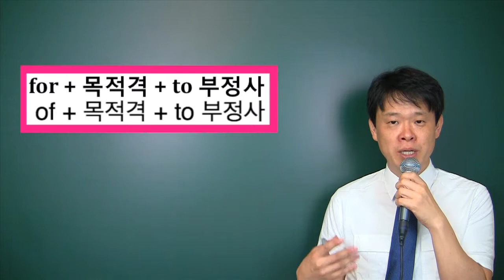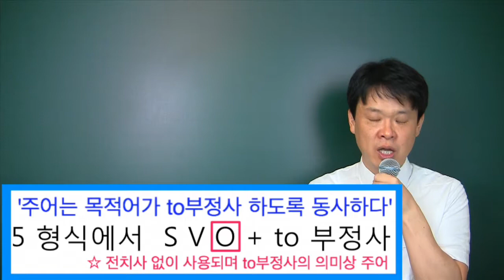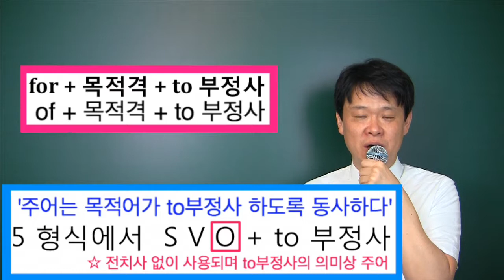38. to 부정사의 의미상 주어를 그냥 목적어로 쓰는 경우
to 부정사 전강의 목록, 바로가기
Who니 쌤과 함께! 영어의 모든것 쉽게 이해하기